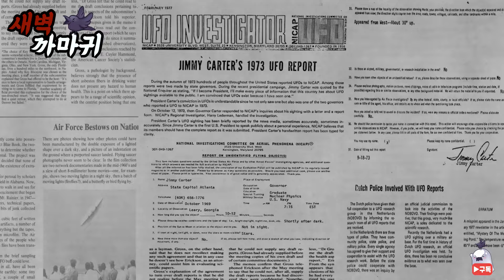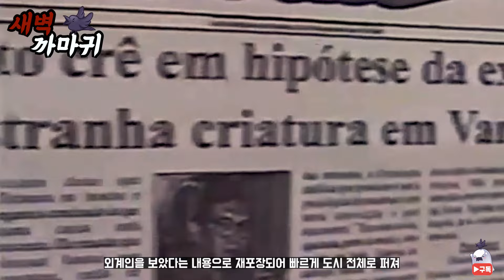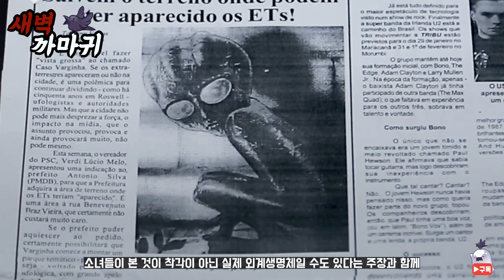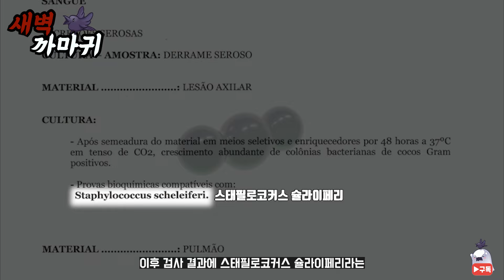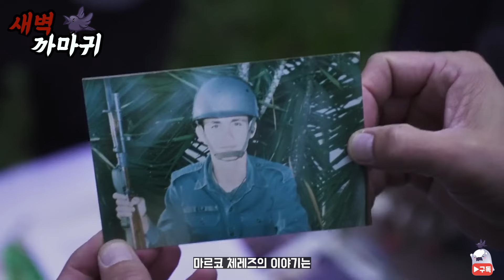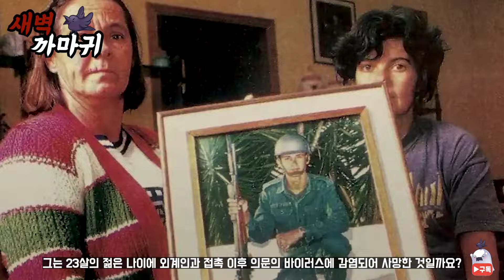[미스터리] 외계인과 접촉한 군인의 최후 바르지냐 UFO 사건